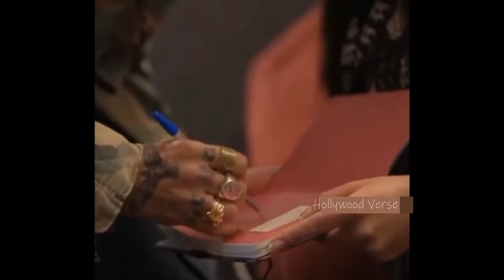JOHNNY DEEP BEST MOVEMENTS || Hollywood Verse